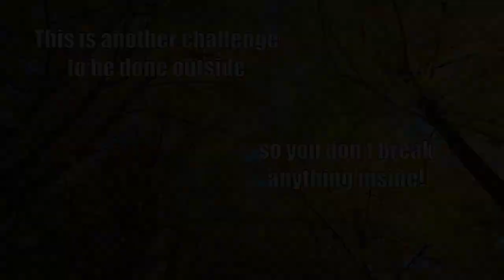Physical Challenges! - #77 (Slap, Hit, Punch) - P.E. at home/school activity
A world full of challenges! - PE challenges

Please do not perform this challenge if you are currently injured or have any known functional impairments that may make this activity unsafe.

If you want the instruction in your language, there are English subtitles available and if you see this on the desktop version, you can then translate them into any language you want.

This challenge is part of a playlist were you can find more than 50 physical challenges that anyone can do at home with almost any equipment.
Some are easy and some are hard, but hopefully all of them will be a great opportunity to move around and have some fun.
We used this in our school while online learning but they can be used also at school, with the benefit of allowing for social distancing if needed. They also work as a family activity to do at home. Loads of FUN!

PE Physed Educacionfisica Sportunterricht 體育 Tǐyù Pisikal na edukasyon Физическая культура Fizicheskaya kul'tura Pendidikan jasmani शारीरिक शिक्षा shaareerik shiksha Educazione fisica 体育 Taiiku Tjelesna kultura التربية البدنية Dene tarbiya Educaçãofísica Fizychne vykhovannya Liggaamlike opvoeding Fizychne vykhovannya التربية Śārīrika śikṣā آموزش فیزیکی Beden eğitimi Fiziksel etkinlikler dersi Egitsel oyunlar

"ar","تحدي التربية البدنية"
"bg","Предизвикателство за физическото възпитание"
"zh-cn","体育挑战"
"zh-tw","體育挑戰"
"hr","Izazov tjelesnog odgoja"
"cs","Výzva pro tělesnou výchovu"
"da","Fysisk uddannelse udfordring"
"nl","Lichamelijke opvoeding uitdaging"
"et","Kehalise kasvatuse väljakutse"
"fi","Liikuntahaaste"
"fr","Défi de l'éducation physique"
"de","Herausforderung des Sportunterrichts"
"el","Πρόκληση φυσικής αγωγής"
"iw","אתגר חינוך גופני"
"id","Tantangan pendidikan jasmani"
"it","Sfida dell'educazione fisica"
"ja","体育の挑戦"
"ko","체육 도전"
"lv","Fiziskās audzināšanas izaicinājums"
"lt","Kūno kultūros iššūkis"
"no","Fysisk utdanningsutfordring"
"pl","Wyzwanie wychowania fizycznego"
"pt","Desafio de educação física"
"ro","Provocarea educației fizice"
"ru","Задача физического воспитания"
"sr","Изазов за физички одгој"
"sk","Výzva pre telesnú výchovu"
"sl","Izziv za telesno vzgojo"
"es","Desafío de educación física"
"sv","Utbildning för kroppsutbildning"
"tg","Мушкилоти тарбияи ҷисмонӣ"
"th","ความท้าทายทางพลศึกษา"
"tr","Beden eğitimi zorluğu"
"uk","Завдання фізичної культури"
"vi","Thử thách giáo dục thể chất"
"ca","Repte d'educació física"
"tl","Hamon sa edukasyon sa pisikal"
"bn","শারীরিক শিক্ষার চ্যালেঞ্জ"
"ms","Cabaran pendidikan jasmani"
"ur","جسمانی تعلیم کا چیلنج"
"af","Liggaamsopvoeding uitdaging"
"hy","Ֆիզիկական դաստիարակության մարտահրավեր"
"be","Задача фізічнай культуры"
"gl","Desafío á educación física"
"hi","शारीरिक शिक्षा चुनौती"
"is","Áskorun um líkamsrækt"
"lo","ສິ່ງທ້າທາຍດ້ານການສຶກສາທາງດ້ານຮ່າງກາຍ"
"mk","Предизвик за физичко образование"
"mi","Te wero o te maatauranga"
"ne","शारीरिक शिक्षा चुनौती"
"sm","Faigaluega faʻamalositino aʻoga"
"so","Caqabada waxbarashada jimicsiga"
"uz","Jismoniy tarbiya muammosi"
"cy","Her addysg gorfforol"
"mn","Бие бялдрын боловсролын сорилт"
"la","Physica educationem provocatione"
"ku","Pêşbirka perwerdehiya laşî"
"zu","Inselelo yemfundo yomzimba"
"xh","Umngeni wemfundo yomzimba"
"sw","Changamoto ya elimu ya mwili"
"fa","چالش تربیت بدنی"
"my","ရုပ်ပိုင်းဆိုင်ရာပညာရေးစိန်ခေါ်မှု"
"mt","Sfida tal-edukazzjoni fiżika"
"lb","Kierperlech Ausbildung Erausfuerderung"
"ky","Дене тарбияга чакырык"
"kk","Дене тәрбиесінің міндеті"
"ga","Dúshlán corpoideachais"
"hu","Testnevelési kihívás"
"haw","Hōʻikeʻike hoʻonaʻauao kino"
"eu","Gorputz hezkuntzaren erronka"
"sq","Sfidë edukimi fizik"
"az","Bədən tərbiyəsi çətinliyi"
"bs","Izazov za fizički odgoj"
"ka","ფიზიკური აღზრდის გამოწვევა"